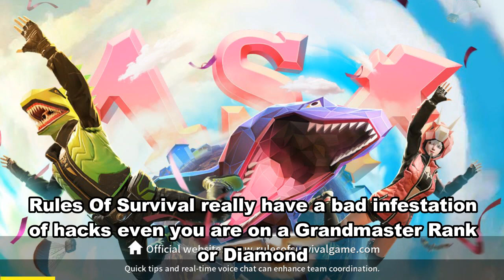1V1 WITH THE LAST GUY (HACKER) ON RULES OF SURVIVAL!!!!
Hacker sucks!
IGN:
DeynYT
Server:
Asia

Inspiration:
By Ender Güney